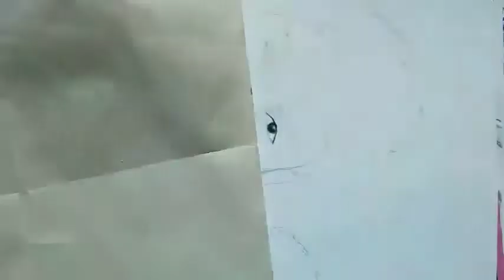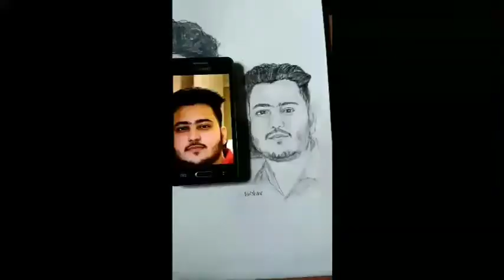Hydra dynamo and Hydrahrishav sketch#Dynamo gaming Hydra Hrishav#Hydra clan Pubg Hydra highlight